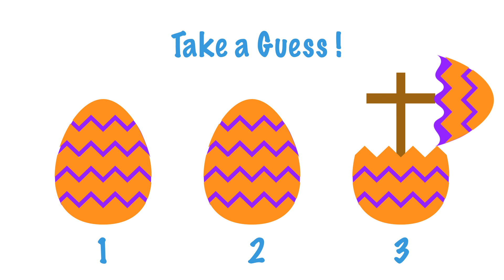Egg Shuffle Game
Baseball has their "Hat/Cap Shuffle" and we have the "Egg Shuffle"
Find the hidden cross in one of the Easter eggs. Similar to Joseph's cup shuffle game.

Jesus' friends, called disciples, loved Him and believed He was God’s Son. Other people hated Jesus. They wanted to hurt Jesus and make Him go away. The men who didn’t like Jesus sent soldiers to arrest Him. The soldiers hurt Jesus and sent Him to die on the cross. After Jesus died,  he was placed  in a dark cave called a tomb. A heavy stone was rolled in front of the cave entrance. Jesus’s disciples were very sad that they could not see Jesus anymore. On the third day after His death, some of His friends went to the tomb and were shocked to find that the stone was rolled away, and the dark cave was empty!

Matthew 28:5-6 says "The angel said to the women, “Do not be afraid, for I know that you are looking for Jesus, who was crucified. He is not here; he has risen, just as he said. Come and see the place where he lay."

As Christians, we celebrate Easter because Jesus is alive!

Suggested uses:
- Prior to worship service or other church gatherings
- Sunday School activity for kids
- Children's ministry and youth worship
- Easter Activities